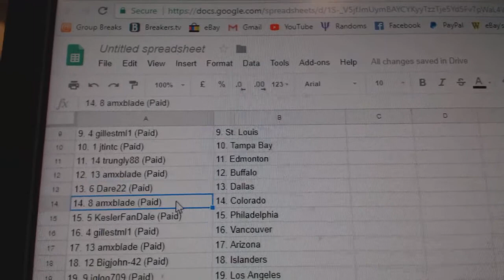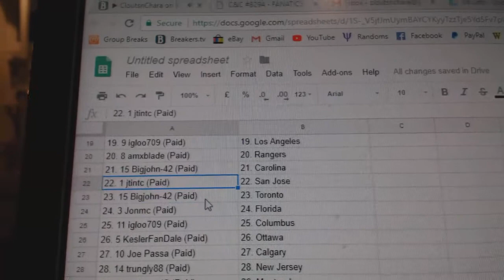Team Randoms - C&C GB#8294